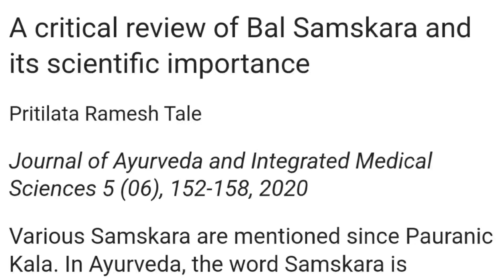सावधान!अगर आप भी body detox diet plan follow कर रहे है तो,पहले येvideoदेखले |wellness industryका झूठ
सावधान जानलेवा हो सकता है बॉडी डेटॉक्स😰वैलनेस इंडस्ट्री wellness industry का काला सच |ayurvedic Annaprashan/Body Detox
सावधान!जानलेवा है बॉडी डेटॉक्स😰wellness industryका काला सच |ayurvedic annaprashan / Body Detox
बॉडी डिटॉक्स#how to detox your body#Ayurvedic annaprashan vidhi#wellness industry#how to detox your body naturally#body detox#thechlorofill😱😠😡